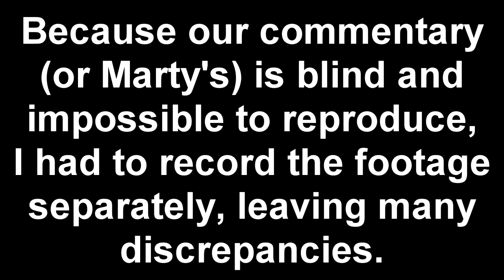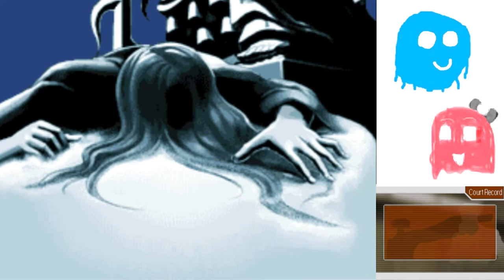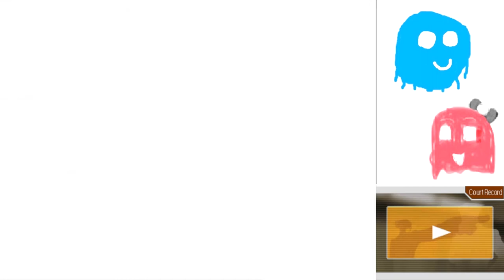Phoenix Wright Trials and Tribulations Part 57: The video that took months to edit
Well, due to OBS not working at the worst possible time, I had to re-record everything and match it up to our existing commentary. It's even harder than it sounds.